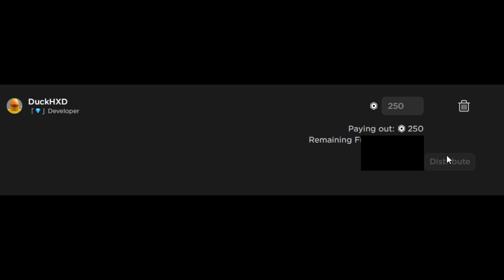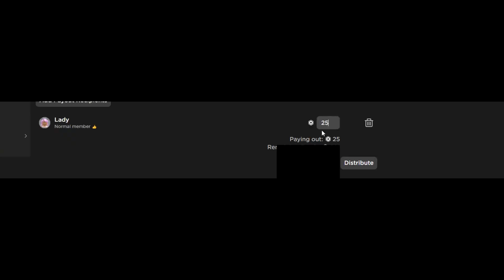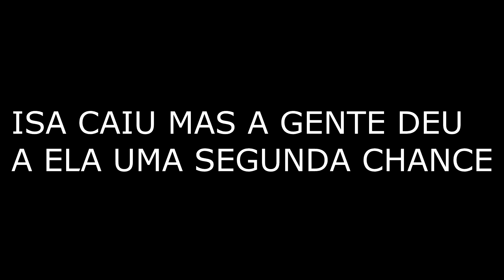Se Você Clicar Neste Video Eu Vou Doar Ao Meu Amigo .01$ROBUX 💸💰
Descrição do canal, aperta em MOSTRAR MAIS :)

Fim :3